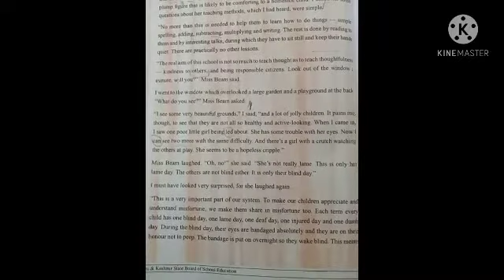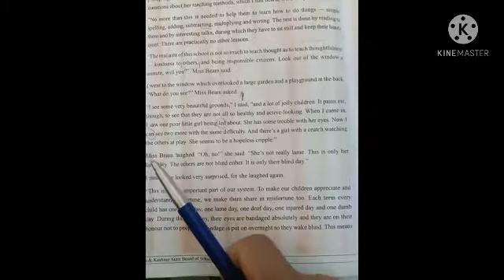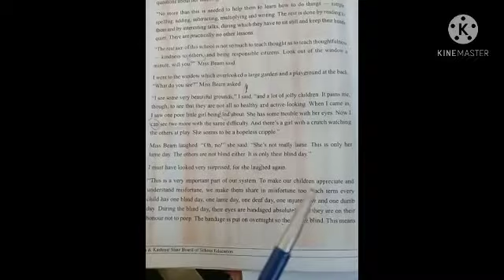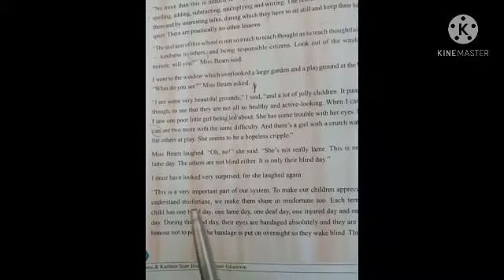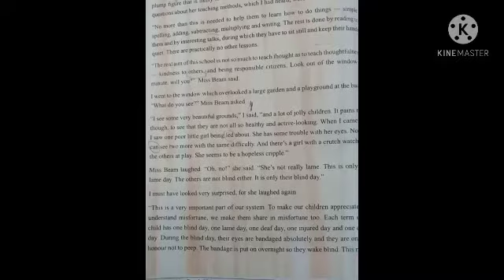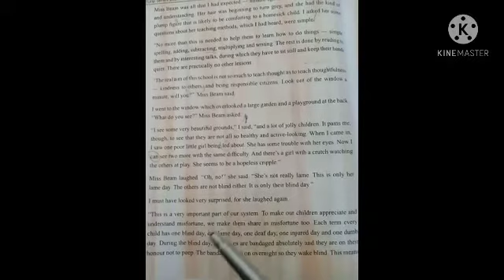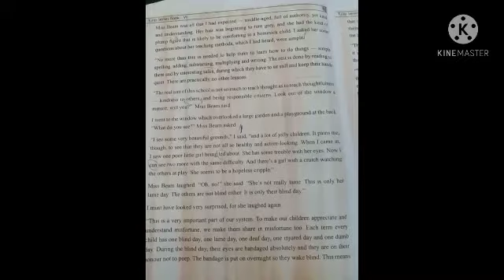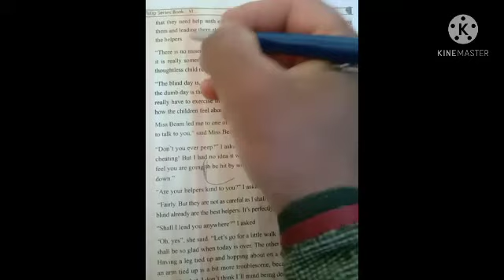A Different Kind of School-2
Class:-7th
Sub:-English